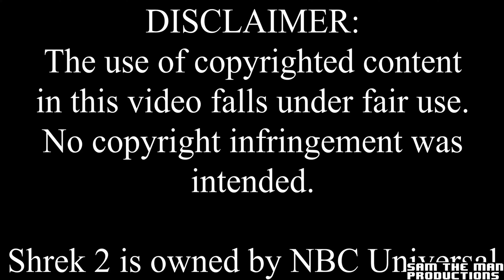YTP-Shrek Has a Stroke (Collab Entry)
Originally finished on August 25th, 2019 and re-rendered on August 29th. This is my entry for Clorox Corner's 2nd Shrekoning Collab. Like my Spiderverse YTP, this is pretty decent but still suffers from being kinda rushed. Plus, I had to follow the rule of using only Shrek related sources. I was hoping to be able to use more than just the official Shrek films but unfortunately, I couldn't find a good use for fan videos in this poop.